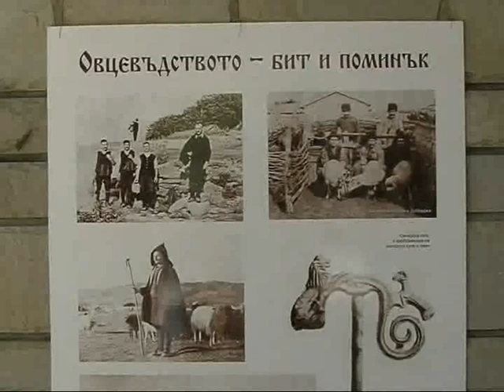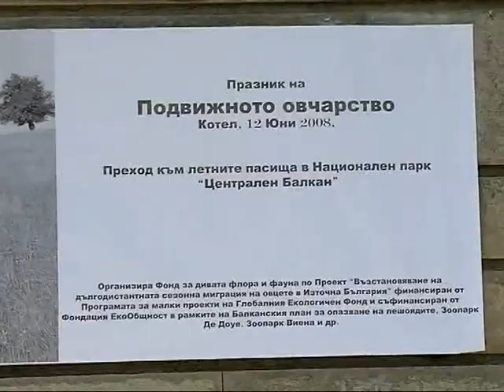fwff - transhumance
The Transhumance has been implemented for centuries at Balkan Peninsula, but recently it has been almost forgotten in Bulgaria. Now, very few farmers are practicing short-distant pendulous movements of their herds, from mountains to the valleys in winter and back in summer. This kind of vertical movement is similar to the Transhumance, but no long distant horizontal movements are applied. Transhumance is believed to be more economically effective and of highest nature conservation importance. As avoid overgrazing in the lowlands and keep the mountain pastures opened. Many species of plants, birds and mammals are threatened of extinction due to habitat loss. This is especially well documented regarding the pastoral habitats in mountains and lowlands. Species like Imperial Eagle, Lesser Kestrel, European Souslik  all listed as Vulnerable in IUCN Red list, are highly dependent on the existence of open habitats that are well grazed and so the diversity of plants and insects is high. The Saker Falcon, recently listed as Endangered on Global level, is also highly dependent on the presence of open well grazed habitats in the mountains and lowlands. The traditions of implementing Transhumance have been totally lost during the Communistic period in Bulgaria due to the nationalization of economy including the livestock breeding.